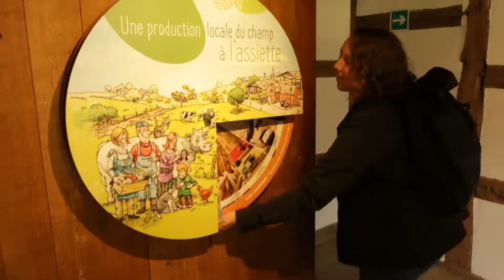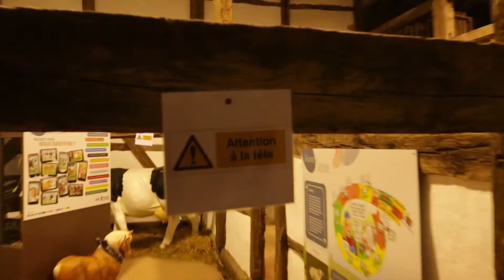Travel Vlog Belgium 2: Sexy Dance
Camera:
Canon 70D

Drone:
Dji Phantom 4
Mavic Air